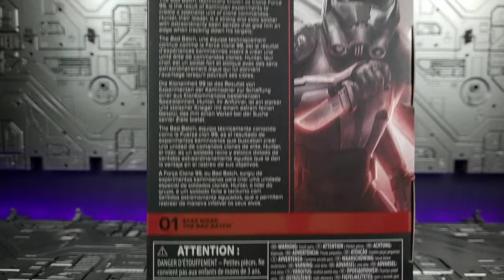Star Wars the Black Series: The Bad Batch Hunter Review.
This is my review of Hasbro's Starwars the Black Series Hunter. This is the first figure in The Bad Batch wave. Hunter is the leader of Clone Force 99 which was a clone commando special forces squad that fought during The Clone Wars.